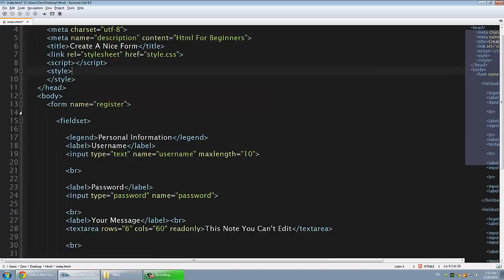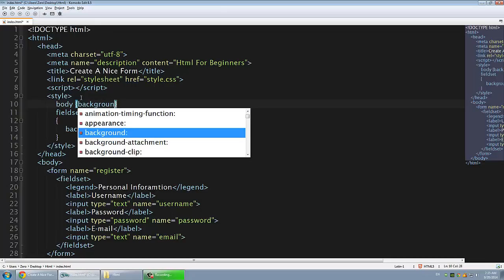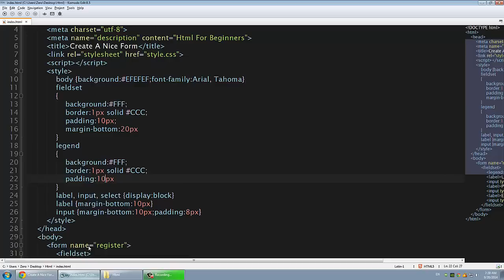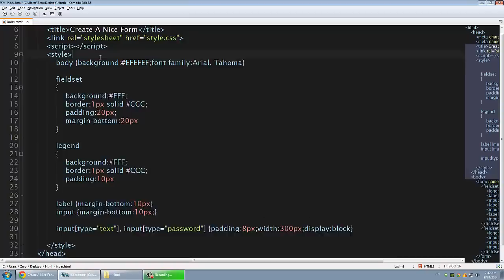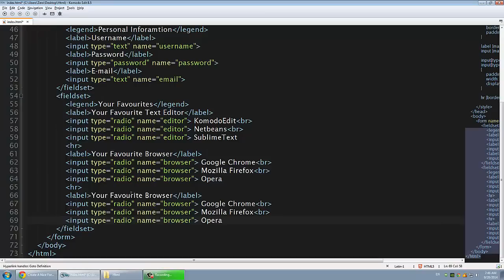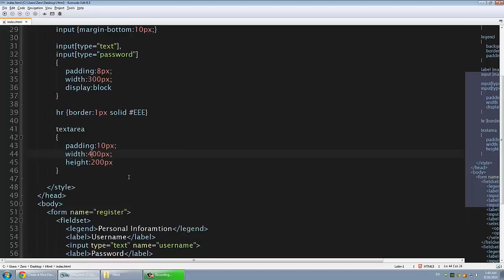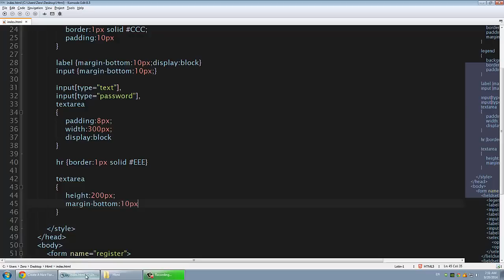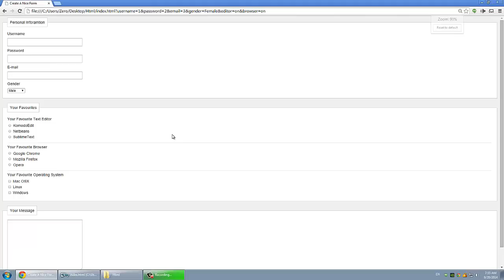Learn Html in Arabic #21 - Training - Create a Nice Form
Learn to create a nice form as a training on what you learned from previous lessons